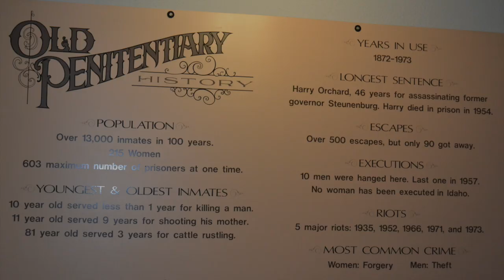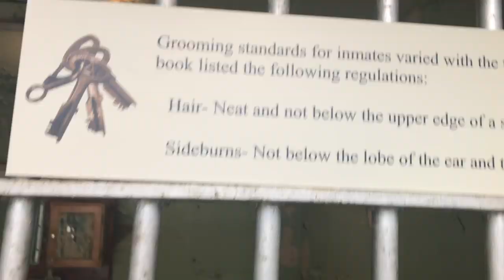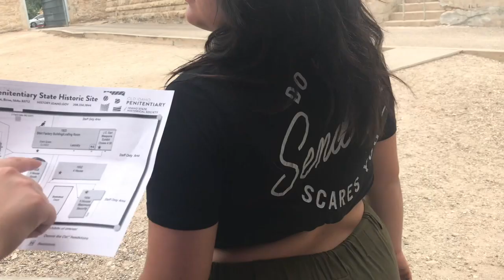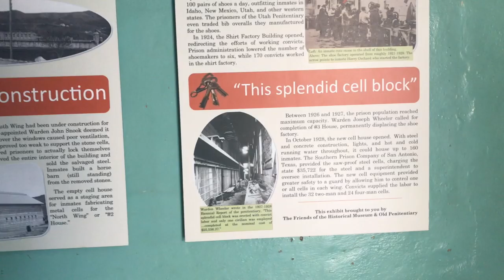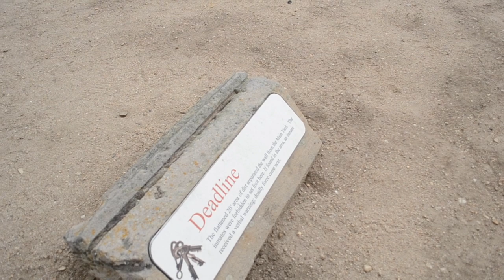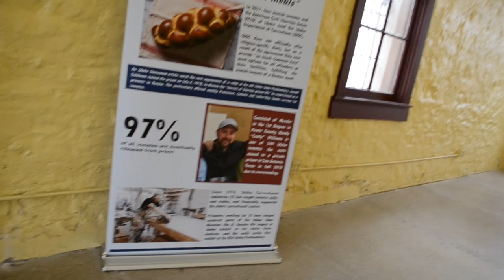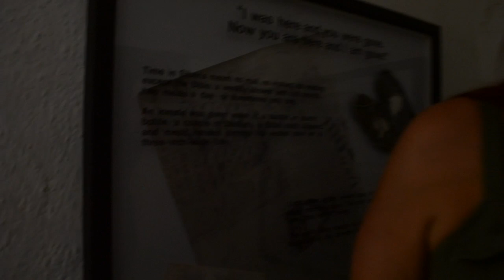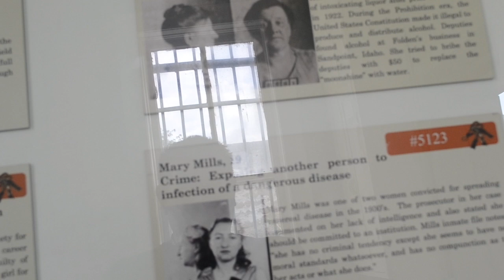The Para Family Went to Jail!!!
Old Idaho Penitentiary, that is. our current series on our trip to Haunted Idaho!!
 This prison was built in 1872 and operated until 1973. It housed over 600 prisoners at a given time, and in the 101years of operation 13,000 prisoners were housed here.
Numerous riots occurred at this facility, primarily over living conditions. In March of 1973, the last serious riot, the 400+ inmates were shipped to Idaho State Correctional Institution and in December of 73 the prison closed down.
 Two famous inmates were Harry Orchard and Lyda Southard. Orchard assassinated former Governor Frank Steunenberg in 1905 and Southard was known as Idaho's Lady Bluebeard for killing several of her husbands to collect upon their life insurance.

Now you can go visit this facility in Boise, you can take a guided tour or just go on your own and check this place out. We didn't bring any equipment with us, because we didn't want rustle any feathers or cause any kind of disturbance.
❤️❤️ MUCH LOVE FROM THE PARA FAM ❤️❤️